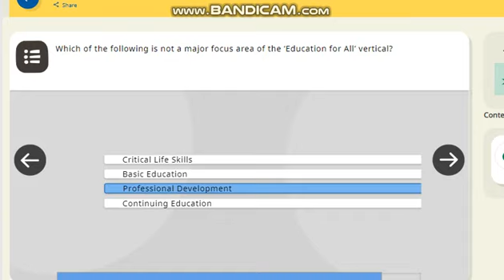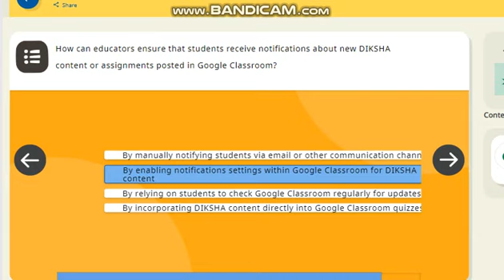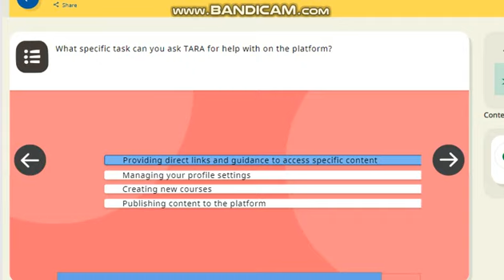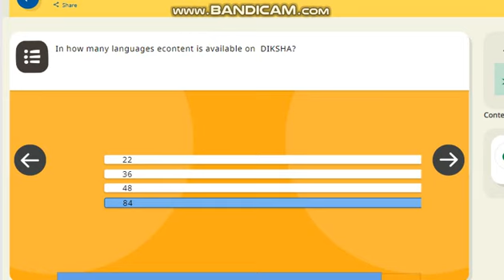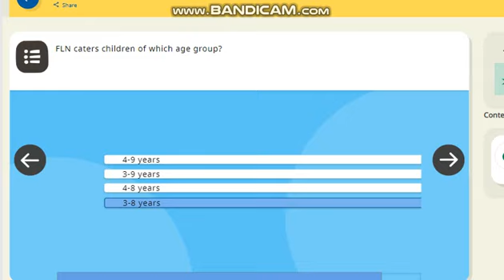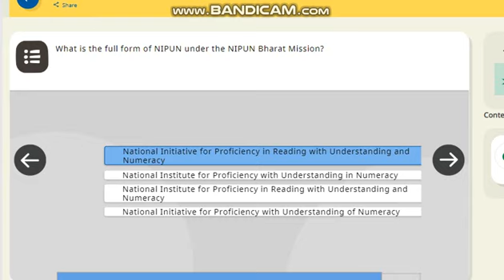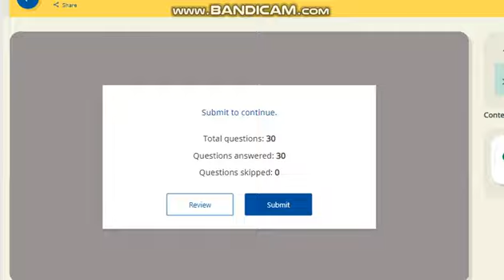Quiz and answer Elevating Teaching Learning Dynamics on DIKSHA online teacher training course part 3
Elevating teaching learning dynamics on
futwork telecaller training quiz answers
answer key of cyber threats
ciet ncert training
csat 2024 solved paper
online training
question scan karke answer dene wala a...
turnitin class id and enrollment key free... quiz question answer
Quiz and answer Elevating Teaching - Learning Dynamics on DIKSHA online teacher training
Solution Elevating Teaching - Learning Dynamics on DIKSHA online teacher training

Opening Date: June 17, 2024
Closing Date: 30 March 2025
ciet,
elevating teaching learning dynamics on diksha
elevating teaching learning dynamics diksha
futwork telecaller training quiz answers 2024
ciet ncert training live,
ciet ncert training 2024,
ciet ncert training certificate,
ciet ncert training quiz answers,
ajay creation,
ciet ncert training registration,
ciet ncert training quiz answers 2024,
ciet ncert training cyber clubs quiz,
ciet ncert online certificate,
mcq on cyber clubs quiz,
ncert official training,
free online certificate,
Cyber Threads,
Cyber Threads quiz,
Cyber Threads quiz answer,
Cyber Threads quiz answers,
Cyber Threads quiz solution,
Cyber Threads solution,
Cyber Threads answer,
Cyber Threads answers,
Cyber Threads answer key,
answer of Cyber Threads,
Cyber Khatre,
Cyber Khatre quiz,
Cyber Khatre quiz answer,
Cyber Khatre quiz answers,
Cyber Khatre quiz solution,
Cyber Khatre solution,
Cyber Khatre answer,
Cyber Khatre answers,
Cyber Khatre answer key,
answer of Cyber Khatre,
diksha app,
diksha app training,
दीक्षा,
diksha app login problem,
diksha course module,
diksha app for teachers,
diksha app download,
diksha app certificate,
new cpd course on diksha portal,
diksha training,
cyber threads english course on diksha,
diksha course,
https diksha gov in ap get,
diksha new course,
diksha app course,
diksha online course,
full tutorial of nishtha courses on diksha app,
ciet ncert training quiz answers, ajay creation,
ncert official training,
free online certificate,
Cyber Threads,
Cyber Threads quiz,
Cyber Threads solution,
Cyber Threads answer,
Cyber Threads answers,
diksha app,
diksha app training,
दीक्षा,
diksha course module,
diksha app download,
diksha app certificate,
diksha training,
diksha course,
diksha new course,
diksha ann course